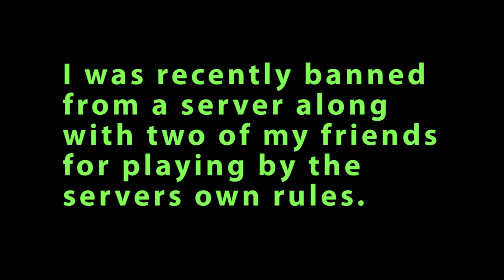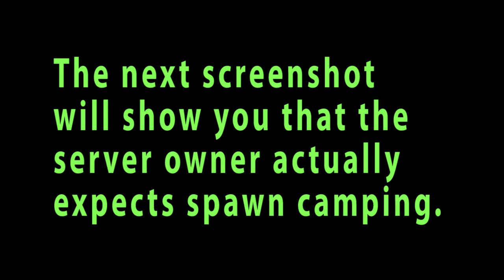Server Banned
MCC was banned from this platoons server by butthurt admins.